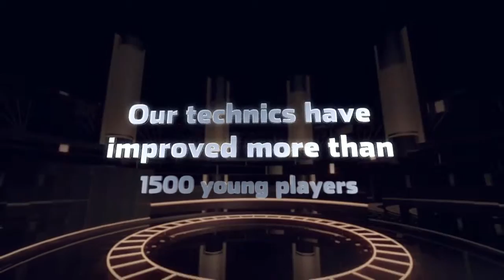Best Basketball Training Camps In Liberty Hill Tx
We run some of the finest year around basketball camps in the area. Our camps focus on the things that make your child a great player. If your goal is to become a great shooter,ballhandler or an all around player you have reach the right place. Fundamentals the key element to become a an elite player. Coaches always talk about the level of fundamentals young players should have. If you are ready to make that jump to become a player with a an arsenal of moves come check us out.

I get telephone calls regularly from basketball gamers which would like to improve their foul capturing. A few of these gamers are kids. Some are university gamers as well as some are playing at the professional level.

These basketball gamers call me considering that they understand that making foul shots has a lot to do with exactly what is going on in their head prior to they get to the line as well as once they get to the line.

Capturing foul shots is fairly psychological, when you grasp the technicians of holding the sphere appropriately, intending appropriately, utilizing your legs, keeping your equilibrium as well as imparting some backspin on the basketball.

Bear in mind, there is no one guarding you at the foul line as well as you get the possibility to get established, get comfortable as well as find your capturing eyes, your capturing touch as well as your capturing mind. The rate throughout a basketball game is very different compared to the rate when you go to the line.

Right here are a couple of even more pointers that can help you be a lot more constant as well as efficient at the foul line throughout game conditions:

1. Establish a consistent regimen when you boost to the foul line. Your regular have to allow you to be loosened up, confident as well as concentrated. Taking 3 deep breaths prior to you get to the line can be fairly useful.

2. Exercise foul capturing with diversions. Some trainers teach their gamers to make foul shots with fans shrieking as well as swaying towels as well as banners behind the backboard. They stimulate these conditions in practice. Learning to handle these kinds of stimulations will certainly aid make you a much better foul shooter.

3. Method capturing with your eyes shut. This will certainly aid you to develop touch, feel as well as self-confidence.

4. Attempt to get your foul capturing to the eighty percent level in practice.

5. Invest time each day envisioning on your own sinking foul shots. If you like, visualize that you are your preferred basketball gamer which goes to the line is an NBA game.

6. If you miss your very first free throw, remind on your own that one of the most essential shot is the next one that you will take in the game.

7. Discover how you can place on your own into the area at the line by grasping self-hypnotic methods. These methods are explained in my books as well as in my different programs.